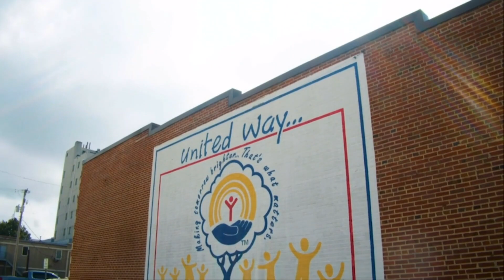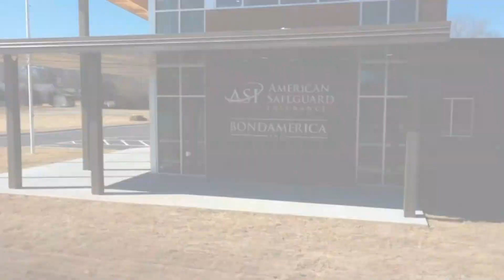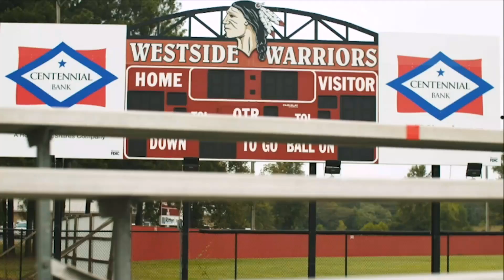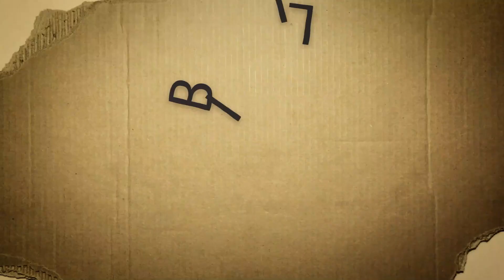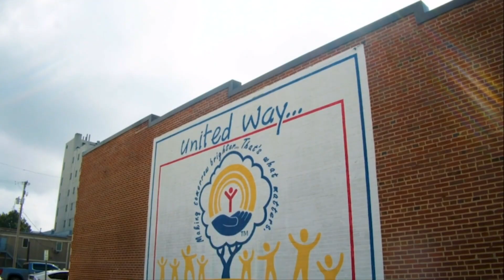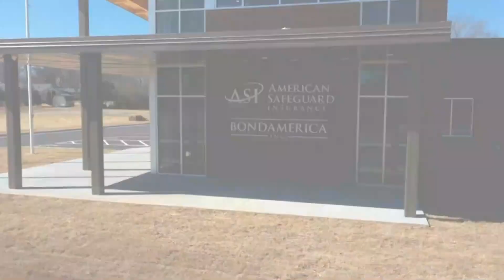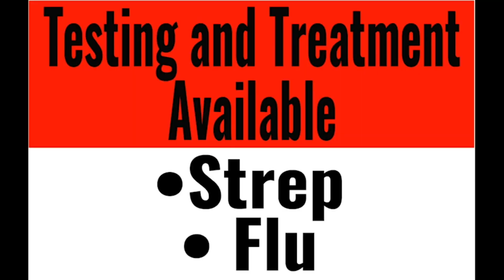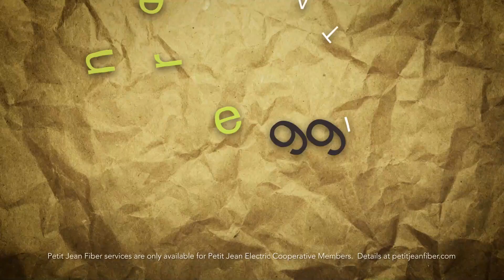2A State 2/28 Conway Christian vs Life Way Christian (G)